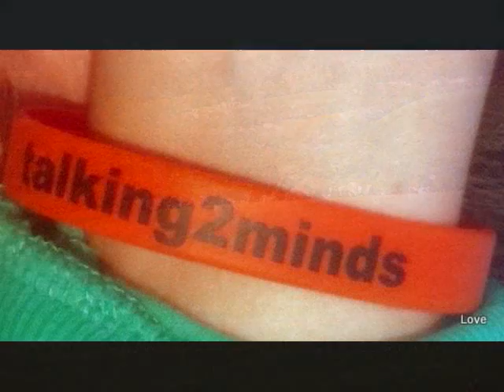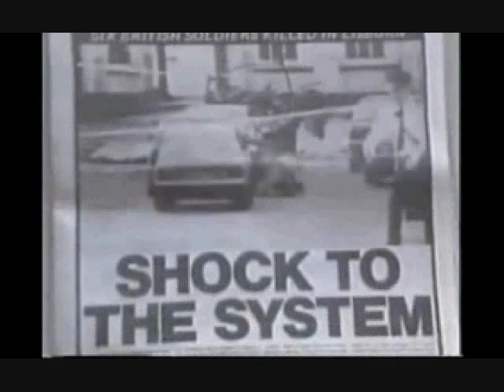The Change Course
Talking2Minds is a Registered Charity with a unique process that eradicates the symptoms of PTSD. Talking2Minds is run by veterans in order to help veterans back to health as quickly as possible.

Talking2minds
55 Princes Gate
Exhibition Road
...London
SW7 2PN